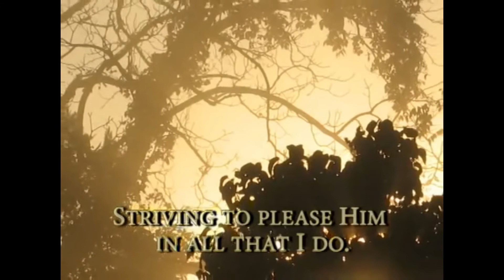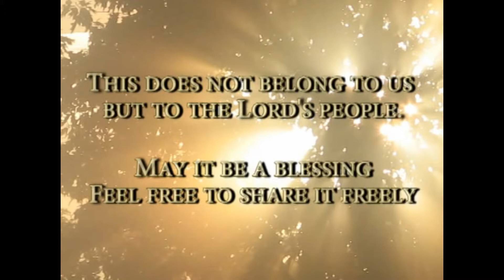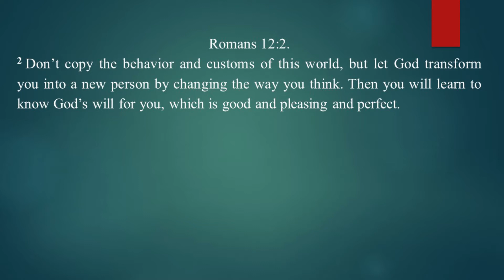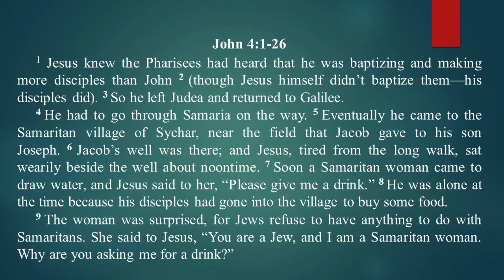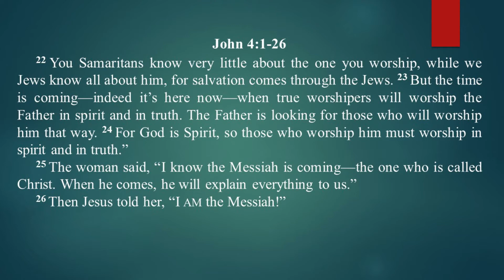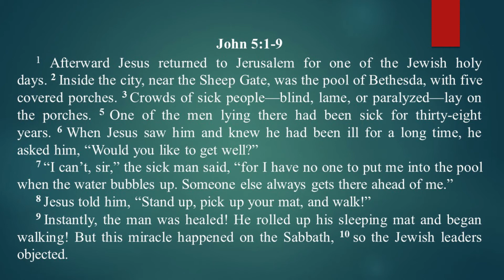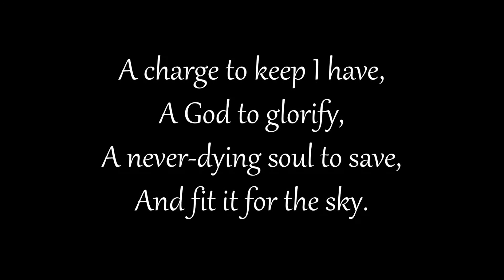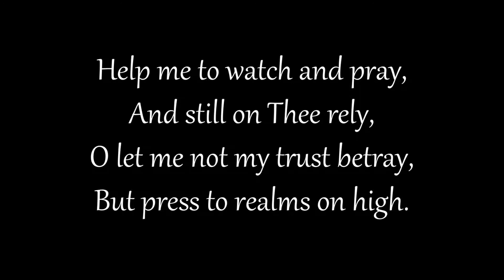10 10 21 Chameleon - Week 1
The chameleon is the master of disguise. No matter what environment it is placed in, it will
change its color to fit in. One of the fundamental aspects of being a Christian, however, is that
we should be easily identifiable. But for many, rather than stand out, we would prefer to just
blend in with our surroundings. The problem is that we end up looking, sounding and acting just
like the world around us. In doing so, we lose all the marks of being a follower of Jesus. We have
to fight the urge to fit in and embrace our new life in Christ.